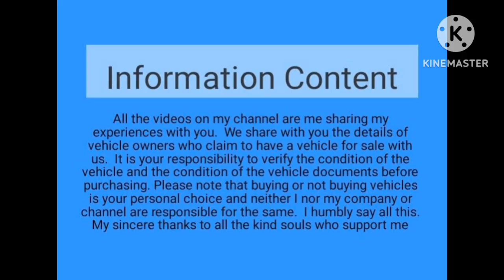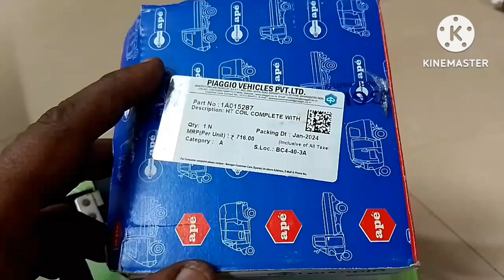Ape city auto bs.6 , HT coil related problem